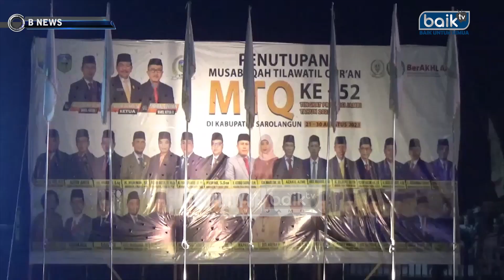LIPSUS - CLOSING MTQ KE 52 PROVINSI JAMBI